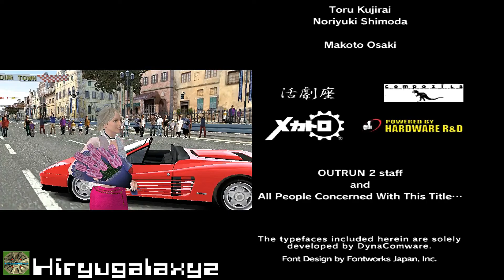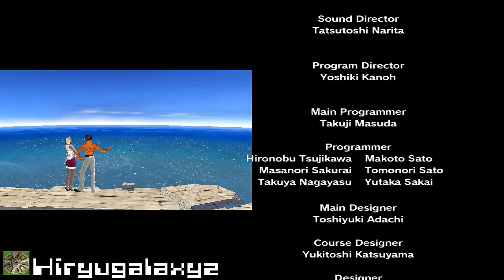OutRun 2006 タイトルデモ～ アウトラン２ ＡＢＣＤＥ エンディング 【ＴＨＥＭＥ ＦＲＯＭ ＳＵＰＥＲ ＭＯＮＡＣＯ ＧＰ】 セガ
アウトラン２００６のオープニングとアウトラン２（無印）のエンディングを収録。
「スーパーモナコグランプリ」のアレンジバージョンで流してみました。

※実際のゲーム中には、これらのＢＧＭは流れません。動画投稿用に編集したものです。